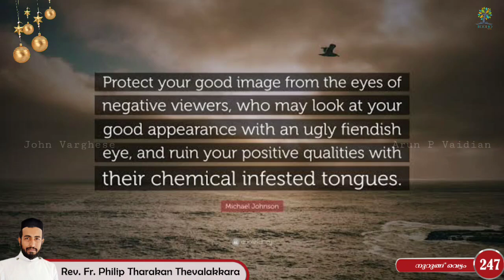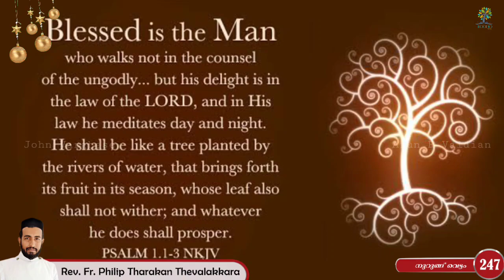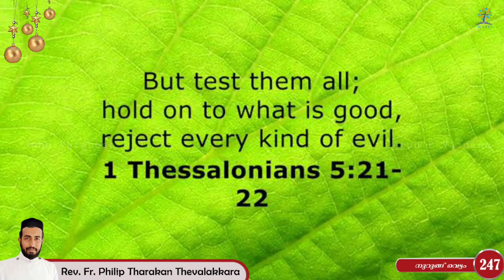നുറുങ്ങ് വെട്ടം 247 | Rev.Fr.Philip Tharakan Thevalakkara | Nurung Vettam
നുറുങ്ങ് വെട്ടം | Rev.Fr.Philip Tharakan Thevalakkara